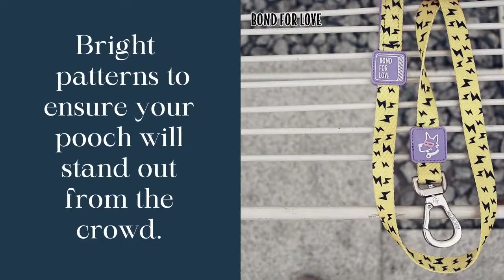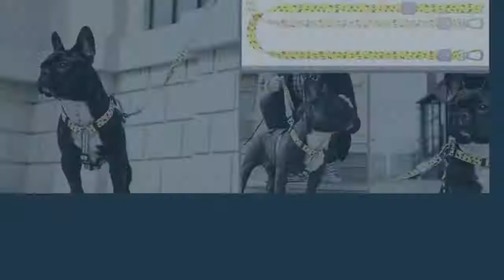Pattern Dog Leash Review - PawzSmart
Looking for a pattern dog leash online?

Check out this pattern dog leash review from PawzSmart!

This pattern dog leash review video will show you how awesome this item is.

It's durable, stainless steel and it's soft and comfortable in your hands!

This pattern dog leash review will show that controlling your pet won't be a pain in the back.

Features:
· Soft and comfortable handle
· High durability and comfortable
· Simple and reliable design
· Leash width: 20 mm
· Total length:120 CM

Specification:
Product Name: Lightweight + Printed  Rope
Suitable for pets: small, medium, and large Dog
Material: Strong polyester fiber (no irritation to pet skin)
Buckle: Strong zinc alloy

Package Included:
1* Pattern  Dog Leash

and order the best Pattern Dog Leash today!